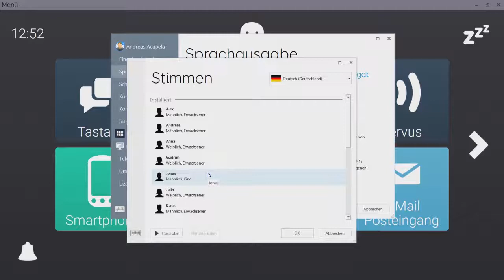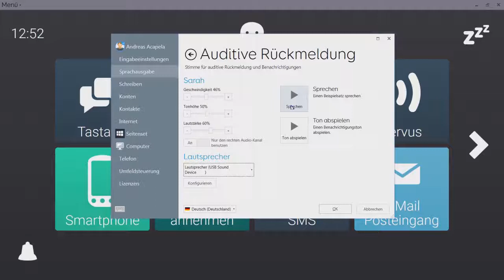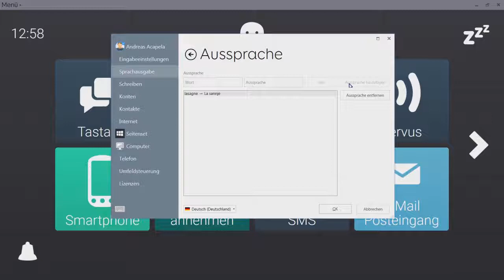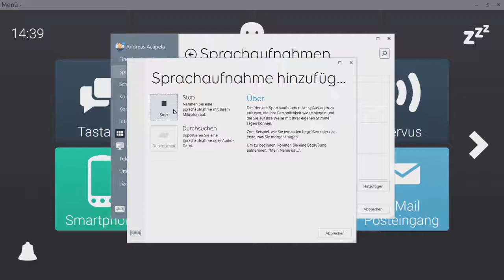Grid 3 Lektion 3.3: Sprachausgabe Einstellungen